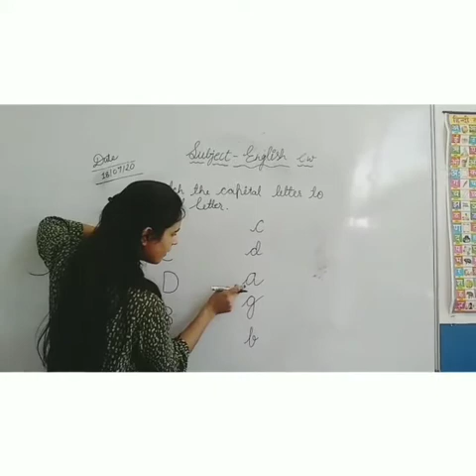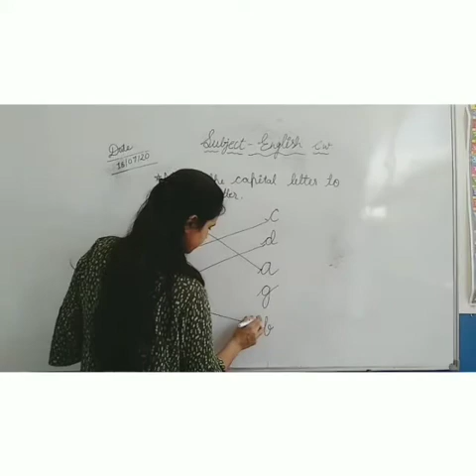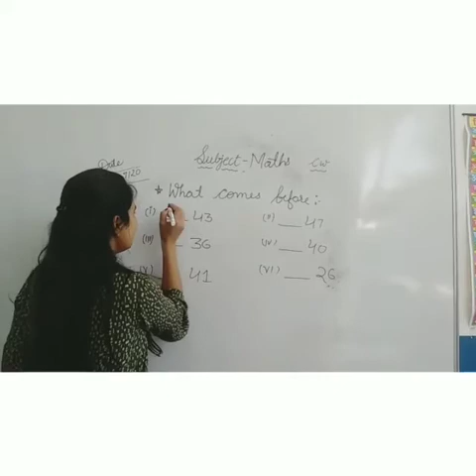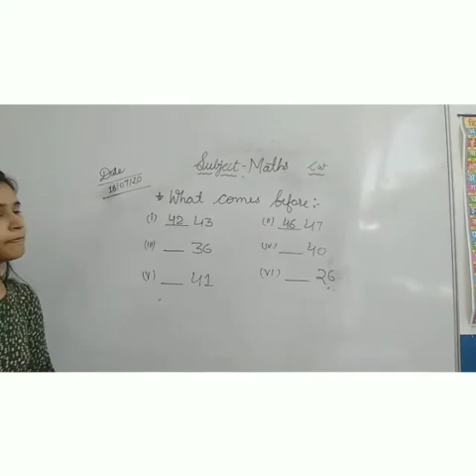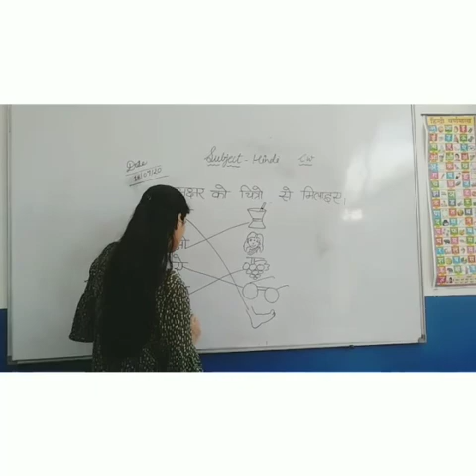59th learning session of L.K.G